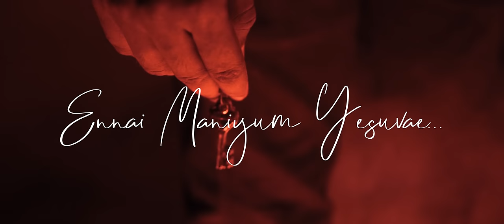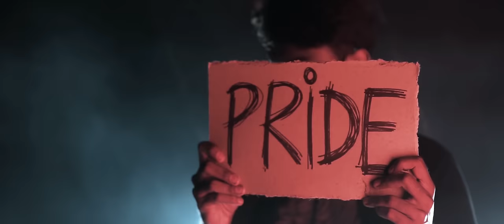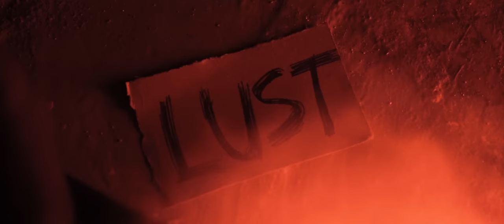Ennai Maniyum Yesuvae - Jackson Samuel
Official Tamil Christian Music Video
From J7 Studios

LYRICS
Ennai manniyum yesuvae
Oru visai maniyumae -2

Kalangal vilagi odum
Um anbu maradhey hae hey
Kalangal kadandhu odum um
Varthai marathey

Ulagathuku snegithanagi umaku naan pagainganai aanen
Um anbai vittu vilagi thura ponen

Vedhanaigal kuduthey, idhaiyam ingu udaindhadhey, kanniril vazhgiren.
Karam pidithu ennai nadathuvira -2

Enn thanimaiyai pokavae
Paavathile vilundheney
En jeevanai edukamal
Um jeevanai kuduthirey
Pavathiley muzgi unmai ilandhu ponen
Um samugam vittu vilagi pavamanen

Vedanaigal kuduthey, edhaiyam ingu udaidhadhey, kanniril valzgiren.

Ennai manniyum yesuvae
Oru visai maniyumae.

MUSIC
LYRICS, TUNE, COMPOSED :: Jackson Samuel
SINGERS :: Hari, Jackson Daniel, Jackson Samuel, Josfel Flora, Jeremiah
MUSIC PRODUCER :: Jonathan Swarnaraj
MIXED & MASTERED :: Jonathan Swarnaraj
VIOLIN :: Jeremiah

CAMERA
DIRECTOR OF PHOTOGRAPHY :: Jehu Christan
CAMERA ASSISTANTS :: Jebi Jonathan & Sanjay Babu

POST PRODUCTION
EDITOR & DI COLOURIST :: Jehu Christan

ART TEAM
Jackson Samuel, Jehu Christan, Jebi Jonathan, Sanjay Babu, Abi Christina, Vignesh, Jonas, Biju.

PRODUCTION
J7 Studios

Special Thanks to everyone who helped us.